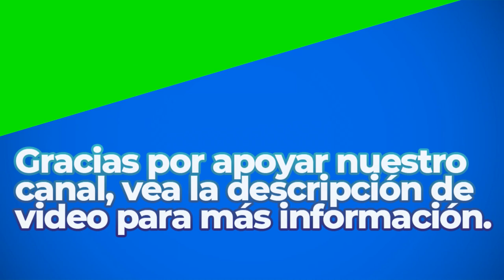Joy to the World | Royalty Free Music | Classical Genre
Great Sounds By: Quincas Moreira

BITCOIN (BTC)
1rj7qiSACSWCqjrv9KeDzvwPae4CuRQPY

ETHEREUM (ETH)
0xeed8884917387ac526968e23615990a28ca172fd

Dogecoin (DOGE)
DELAGPTKSERHwvDsEBT85eCZJyMShk5Ptg

Litecoin (LTC)
LagSr6roLaAUM2BEkXAVP9EK5guJpzkTwn

Bose Speakers